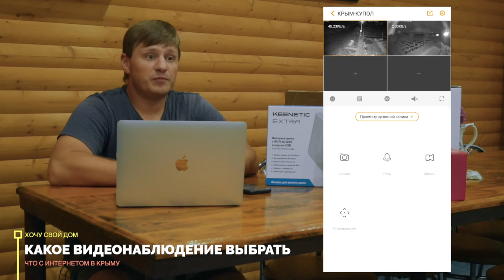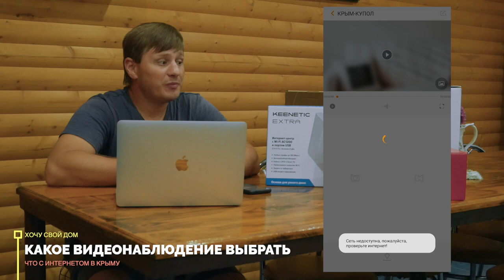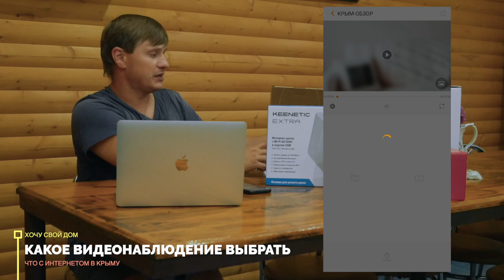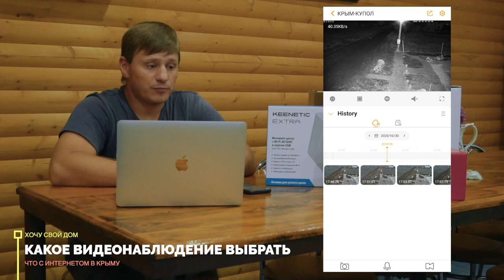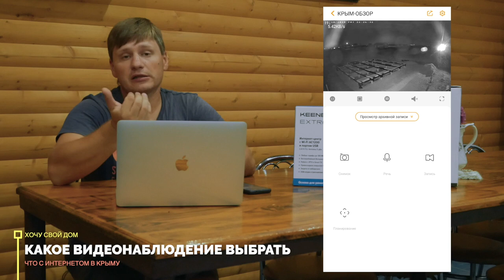КАКОЕ ВИДЕОНАБЛЮДЕНИЕ ВЫБРАТЬ ДЛЯ ДОМА 🏠 Интернет и безопасность для частного дома в Крыму 2020 год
Если Вы хотите себе качественный и надежный дом 🏠 то ВАМ сюда 👉 дома из СИП панелей в Крыму

Всем привет - сегодня поговорим о видеонаблюдении и интернете для частного дома! Встречайте, новая постоянная рубрика - ХОЧУ СВОЙ ДОМ! Будем строить дом вместе с вами - слушать ваши советы и мнение.